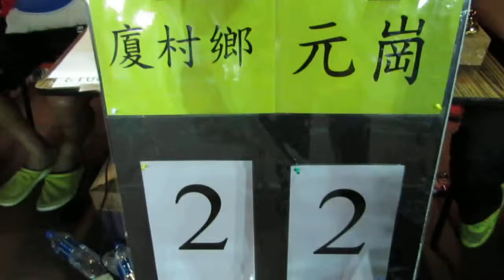厦村鄉vs元崗(2013.11.17.爵士會榮峰盃決賽)片段21之法定時間平手